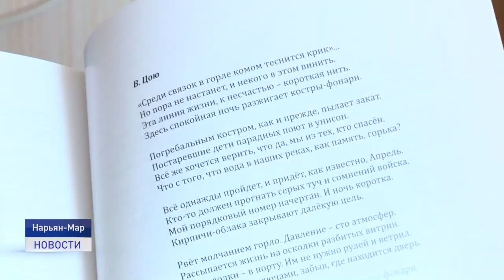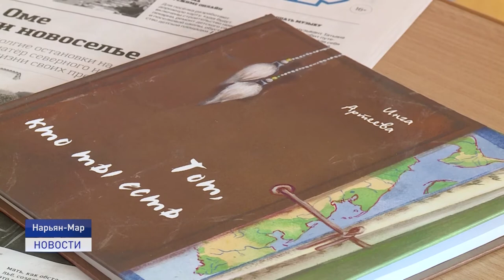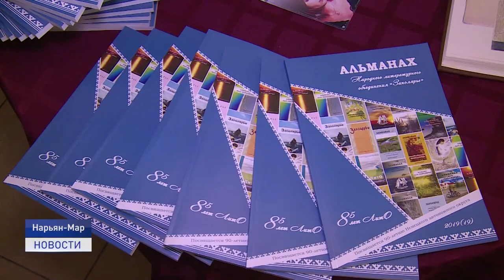ДЕНЬ ПИСАТЕЛЯ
В начале весны во всем мире традиционно отмечают День писателя. Всемирный день писателя – это не просто профессиональный праздник тружеников пера, это еще и повод в очередной раз вспомнить о роли автора в обществе.